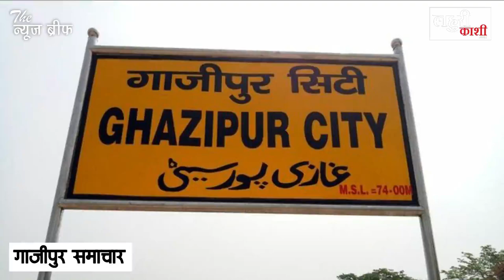गाजीपुर के आकाश में छा गई टिड्डियां, जानें कहां तक पहुंची फसल चाटने वाली सेना